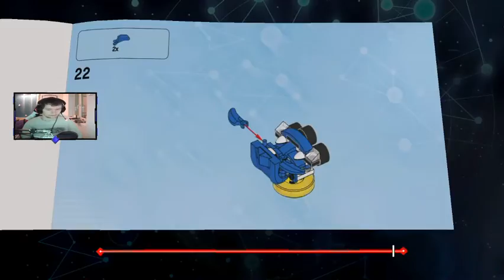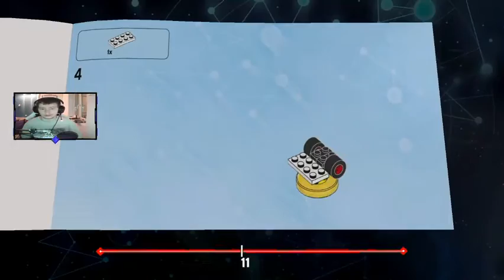Lego Dimensions 100% HUB Les Gremlins part 3/3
Lego Dimensions est un jeu vidéo d'action-aventure développé par Traveller's Tales et édité par WB Games, sorti en septembre 2015 Il s'agit d'un jeu Lego qui utilise des personnage réelle pour le jeux (à la Skylanders).

dans ce jeu Il existe une ancienne planète au centre habitée par Lord Vortech. En s'autoproclamant chef, Lord Vortech convoque des personnages venant des différentes dimensions Lego pour l'aider à retrouver les éléments fondateurs. Seul le pouvoir combiné des plus grands héros Lego peut arrêter Lord Vortech.

j'en dit pas plus et je vous souhaite un bon visionnage